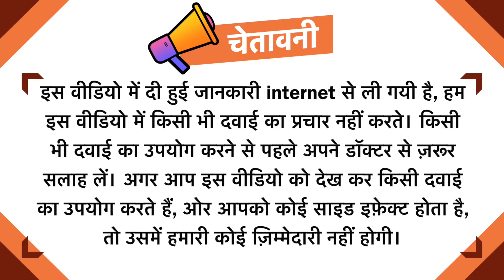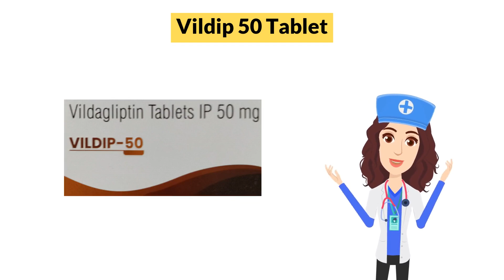Vildip 50 Tablet Uses in Hindi | Side Effects | Dose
Vildip 50 Tablet Uses in Hindi | Side Effects | Dosage